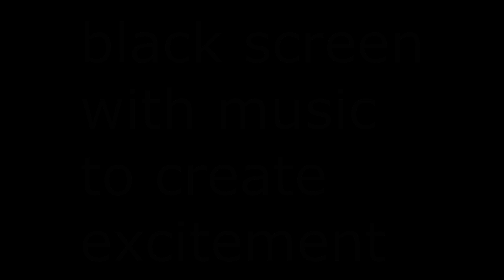Scaffolding in Bedwars...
Songs 🡆 too many songs lol sorry

Pack 🡆 mazurine by Tight